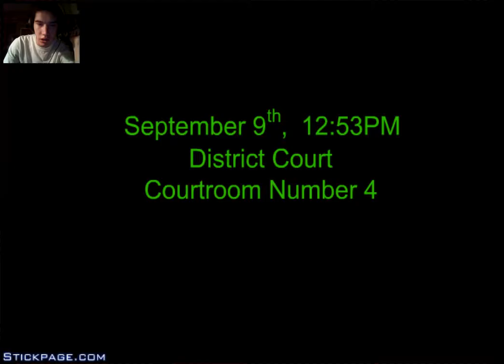Henry Stickman Escaping the Prison Pt. 1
I'm back! I'll have a video explaining everything soon. But till then enjoy this video of Henry Stickman Escaping the Prison. Everything is MarshalStreet.